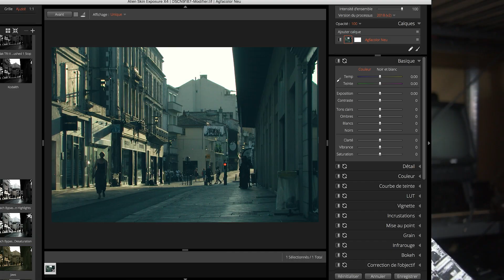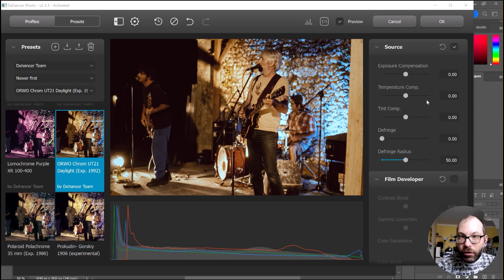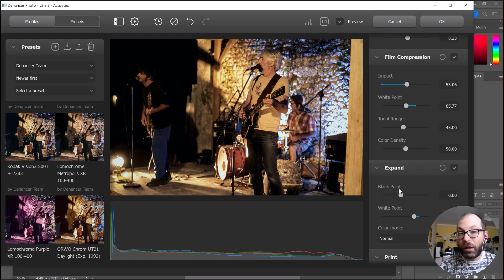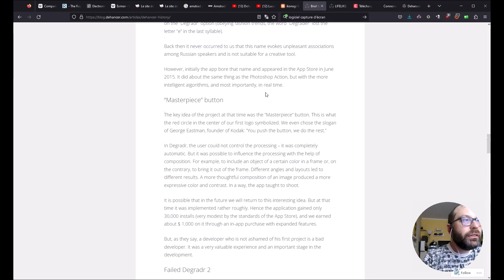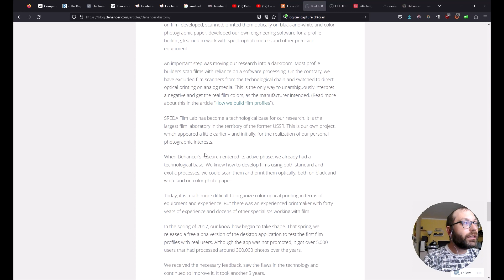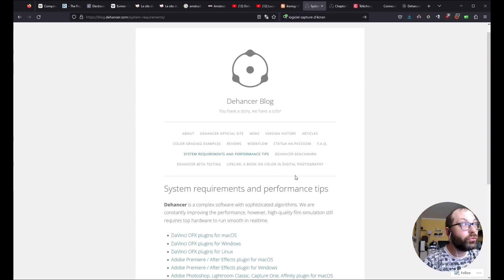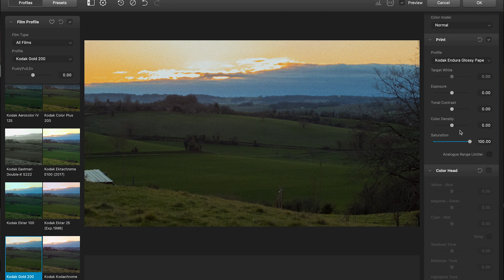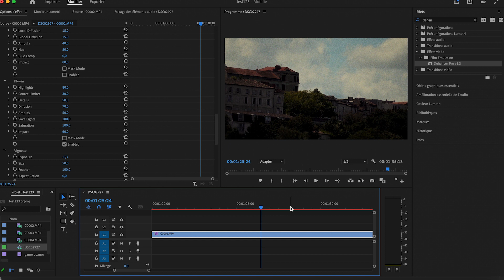Dehancer Pro : la vrai simulation de film argentique depuis une image numerique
Test de dehancer Pro, plugin pour les logiciels de la suite adobe, qui permet de réaliser des images photos et videso très proche de ce qu'on faisait il y a quelques années, avec un rendu très réaliste.

avec le code PHOTANTIK vous aurez 10% de reduction, et vous aiderez la chaine, merci a vous